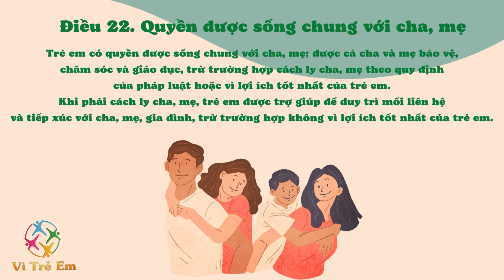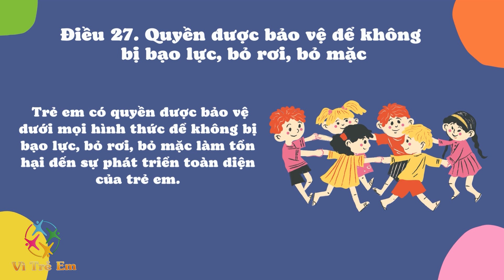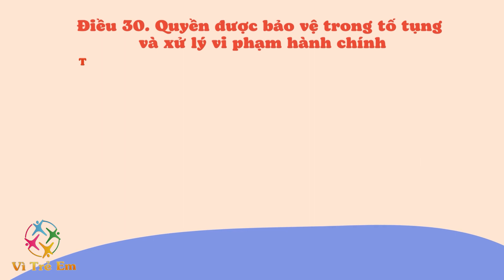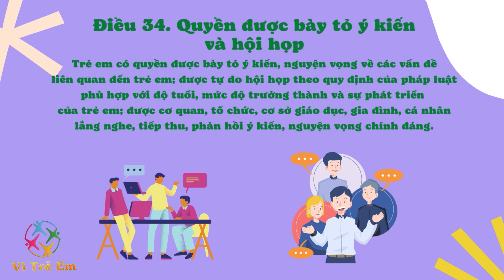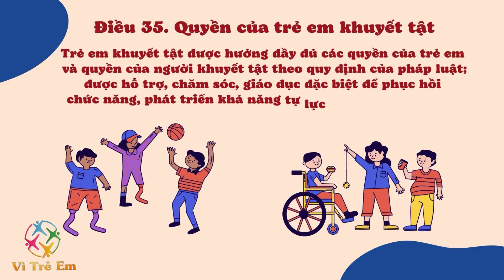| Truyền hình Vì trẻ em VTV1- 25 Nhóm quyền của trẻ em